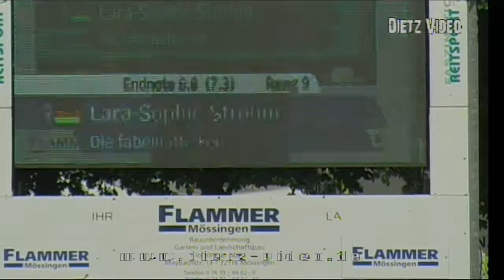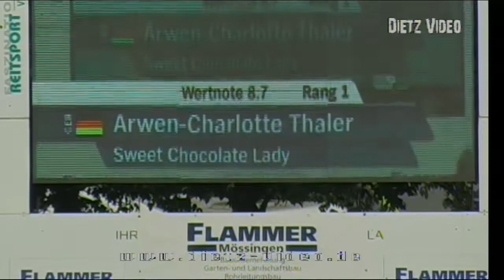Sweet Chocolate Lady Arwen-Charlotte Thaler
20 Freiland-Reitturnier des RV Hüttental e.V. Villingendorf 2016
24. Stilspringprüfung Kl. A**